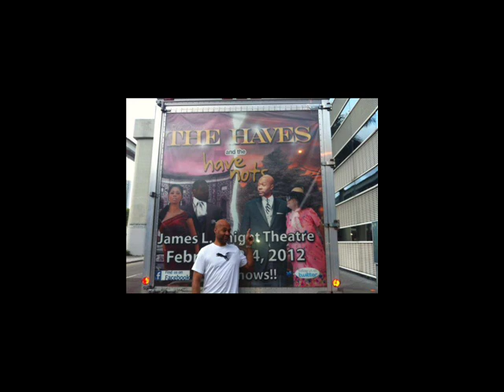Tyler Perry's The haves and the have nots pics for whole show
pictures for the whole show